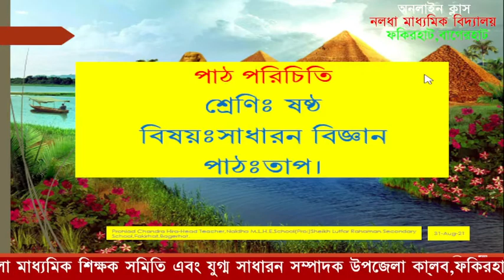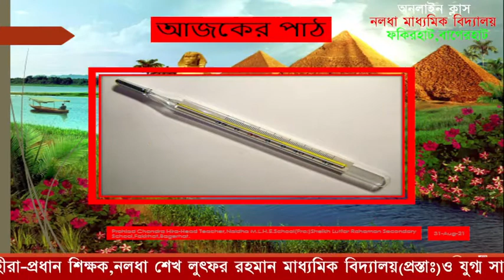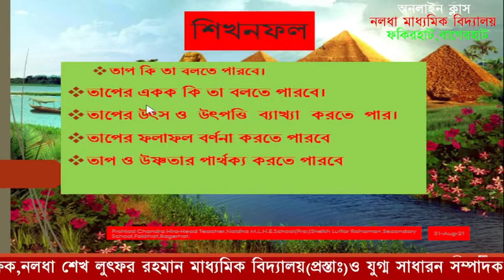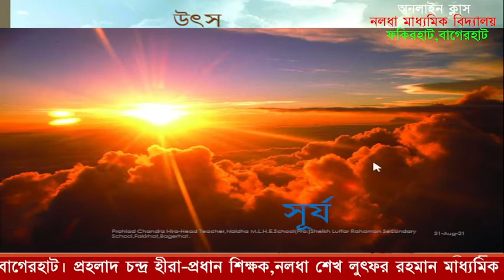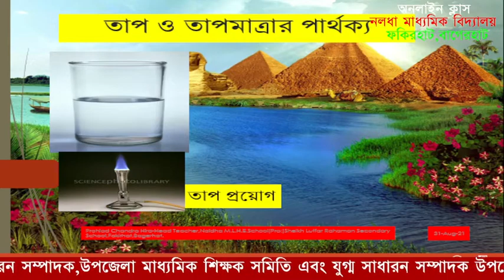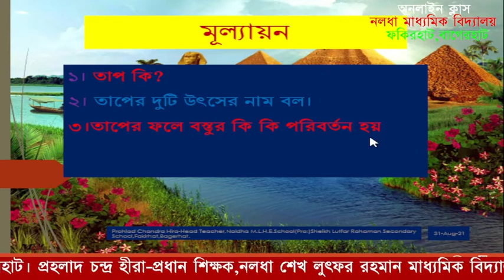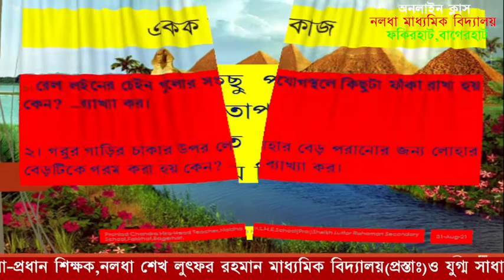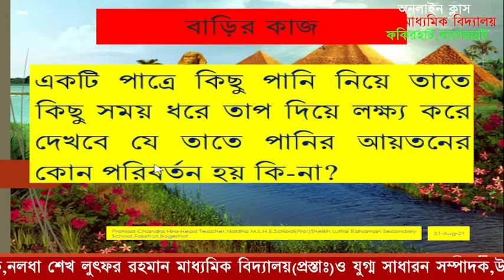৬ষ্ঠ শ্রেনী,বিষয়ঃবিজ্ঞান,পাঠঃতাপ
প্রহলাদ চন্দ্র হীরা-প্রধান শিক্ষকঃনলধা বহুমূখী মাধ্যমিক বিদ্যালয়,(প্রস্তাঃ)শেখ লুৎফর রহমান মাধ্যমিক বিদ্যালয় ,ফকিরহাট ,বাগেরহাট।